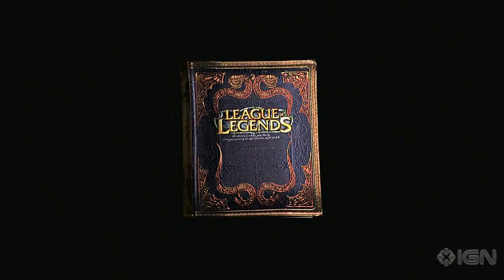L'histoire de Tryndamere, Roi barbare - League of Legends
L'histoire Officiel de Tryndamere, nous apprenons que son ennemie principal est Aatrox et qu'il est marié à Ashe pour des fins politique.
Droit d'auteur League of legends.
(désolé pour la musique un peu forte parfois)
Sondage pour le prochain champion :

Abime Hurlant.

Images :
Skins